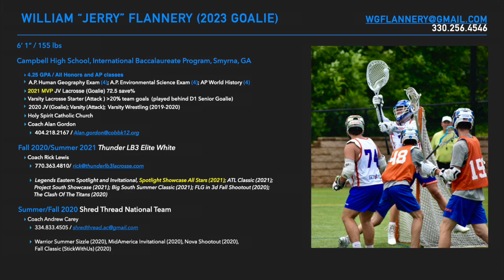Jerry Flannery Updated Lacrosse 2021 Summer Highlights HD 720p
Highlights from tournaments with Thunder Elite and the Legends Eastern Spotlight Showcase